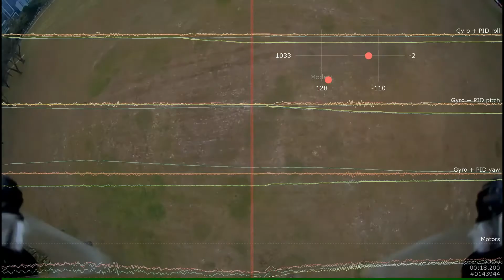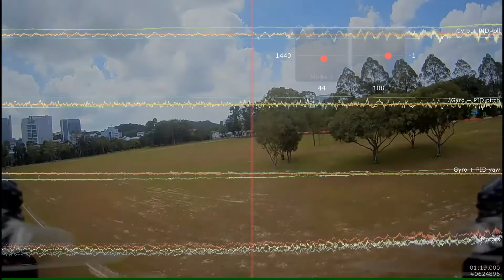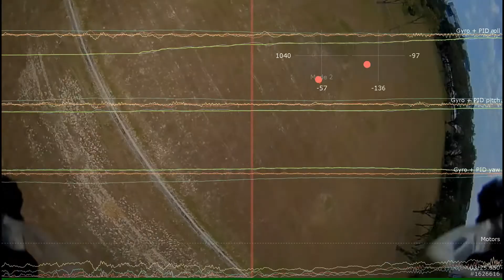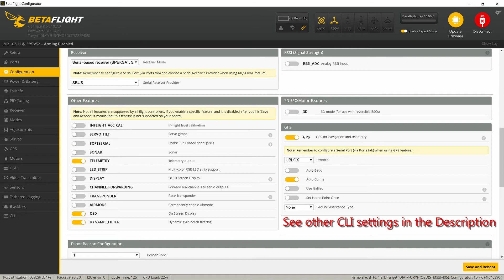Diatone3 - Maiden venue with Blackbox log and sticks overlay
Did a little adjustment of setting to this Runcam Split Micro 3 camera and the colours looks better than before.  So it would be a good one to post.  But too bad the rendering of Blackbox Explorer with video overlay seems to product jerky result.  Anyways, the first video is only for a record to see the blackbox log for this maiden flight.  This tune is very close to the Betaflight sliders defaults.  Only tweak some other parameters on the PIDs tab on the right and some CLI command which you can see below.

Overall, it's not a perfect tune but at least for most parts there was minimal jello and oscillations.  The 2nd flight is without the Blackbox information, and which is the raw video taken from the Runcam Split's recording.

Here are the additional CLI setting :-
set thrust_linear = 15
set vbat_sag_compensation = 100
set ff_interpolate_sp = AVERAGED_4